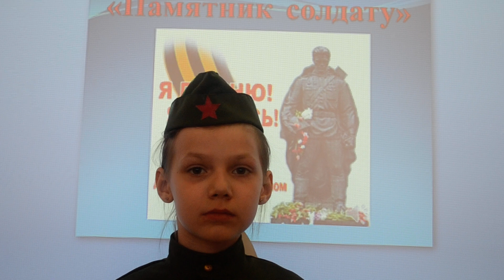Георгий Рублев «Памятник солдату»